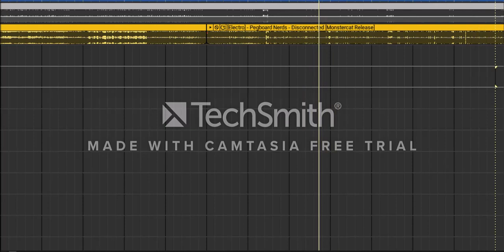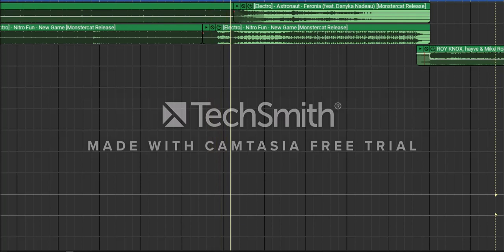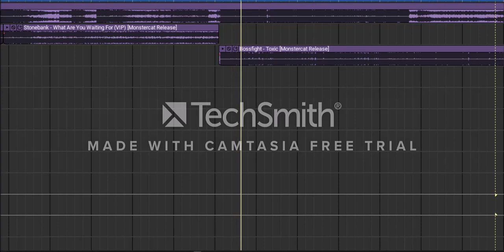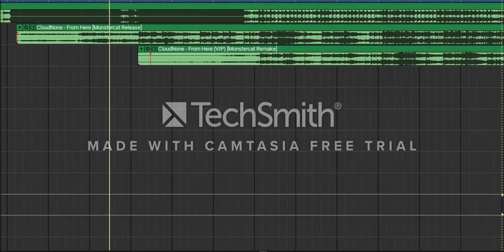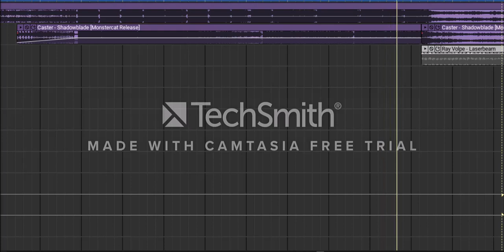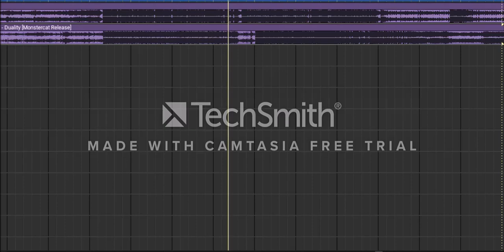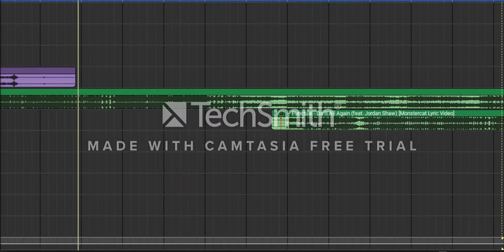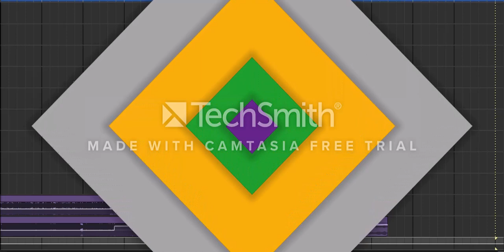The best Songs of 2022 but is Mashup :D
-songs-
[Breaks] - Tut Tut Child - Talking of Axes (feat. Jim Davies) [Monstercat Release]
[Dubstep] - Pegboard Nerds & NGHTMRE - Superstar (feat. Krewella) [Monstercat Release]
[Electro] - Astronaut - Feronia (feat. Danyka Nadeau) [Monstercat Release]
[Electro] - Pegboard Nerds - Disconnected [Monstercat Release]
[Electro] - Stonebank - Blast from the Past [Monstercat Release]
A.M.R - Crystal Fountain (Forty Cats Remix) [Monstercat Release]
Ace Aura - UMBRA (feat. Voicians) [Monstercat Release]
ARMNHMR & NURKO - Wont Make A Sound (feat. Micah Martin) [Monstercat Release]
CloudNone, Direct & Mr FijiWiji - Stained Glass (feat. Chxse)
Conro - find u. [Monstercat Release]
Conro - just wanna luv [Monstercat Release]
Crankdat - Ding Dong [Monstercat Release]
Dustycloud & Kage - Ignore Them (feat. LexBlaze) [Monstercat Release]
Infected Mushroom & Bliss - A Cookie from Space [Monstercat Release]
Pegboard Nerds x Quiet Disorder - Move That Body [Monstercat Release]
Punctual - Do It All Again (feat. Jordan Shaw) [Monstercat Lyric Video]
Rameses B, Feint & Veela - Space Boy [Monstercat Release]
Ray Volpe - Laserbeam
Rival, Fairlane & Philip Strand - Oblivion [Monstercat Official Music Video]
Rogue - Guiding Light [Monstercat Release]
ROY KNOX, hayve & Mike Robert - Bad Habits [Monstercat Release]
Sharks & Chime - Water Elemental [Colour Bass]
Shingo Nakamura - Falling Off (Club Mix) [Monstercat Release]
Slippy - Limitless [Monstercat Release]
Stonebank - The Power [Monstercat Release]
Stonebank - What Are You Waiting For (VIP) [Monstercat Release]
Stonebank & EMEL - Good For Me [Monstercat Release]
Sullivan King & Ray Volpe - The Dead March [Monstercat Lyric Video]
Tokyo Machine - GALACTICAL [Monstercat Release]
Tokyo Machine & Slushii - Pew Pew VIP (custom)
Vintage & Morelli x Arielle Maren - Other Side (Factor B Remix) [Monstercat Release]
zensei & Mr. Hilroy x Tylor Maurer - wonder years
(also extra songs)